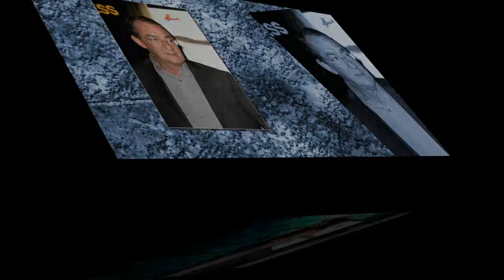Pour Jean-Pierre Pernaut, "la blague de Tex était un prétexte pour le virer"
Alors qu'il va célébrer ses 30 ans d'antenne au Journal de 13H, Jean-Pierre Pernaut a confié son sentiment sur l'éviction de Tex du service public.